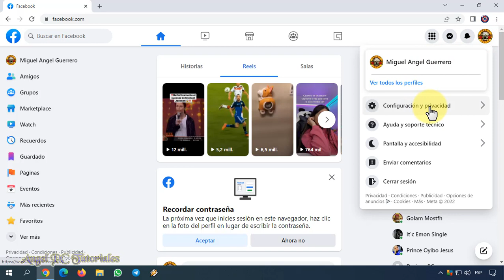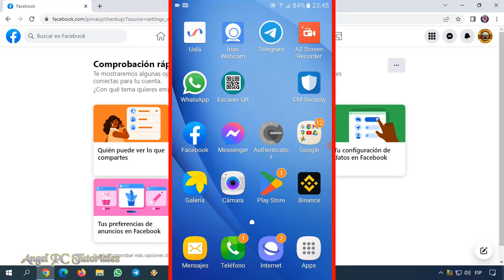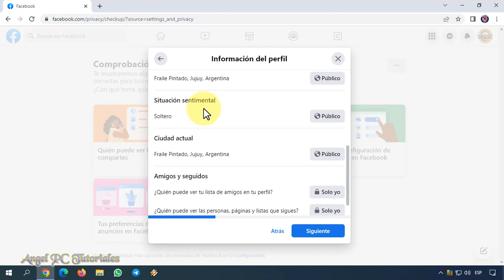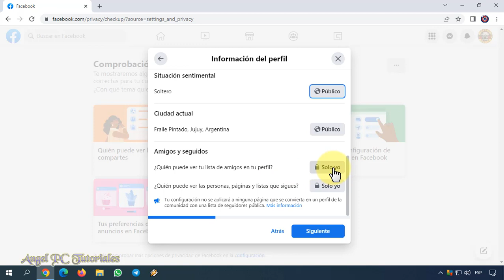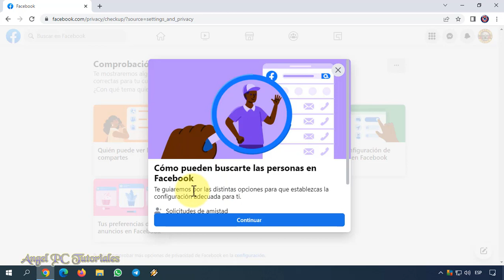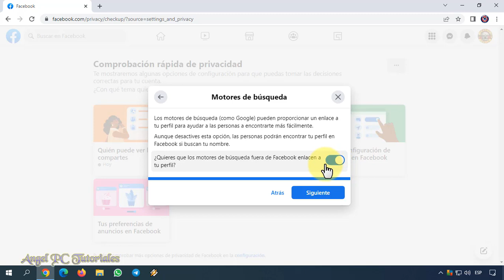COMO PONER MI PERFIL DE FACEBOOK TOTALMENTE PRIVADO 🔐 (Actualizado)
Cómo poner mi perfil de Facebook totalmente privado en PC y Celular. Explico cómo hacer que nadie vea tus publicaciones e información de tu perfil de Facebook. Puedes ocultar tus fotos, tu lista de amigos, tu situación sentimental, etc. O lo que puedes hacer también es restringir todo tu perfil (o parte de este) solo para algunas personas. Recuerda que puedes poner todo tu Facebook en privado; o, si quieres, solo la información y publicaciones que desees.
Así que ya sabes, si quieres aprender a poner tu perfil de Facebook totalmente privado, mira este video tutorial de principio a fin, ya que explico cosas muy importantes a lo largo del mismo.